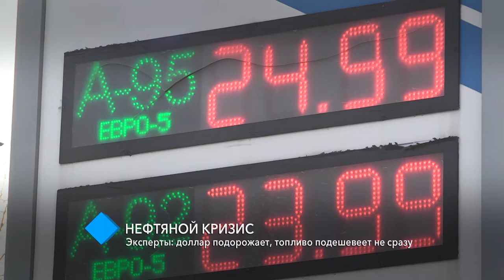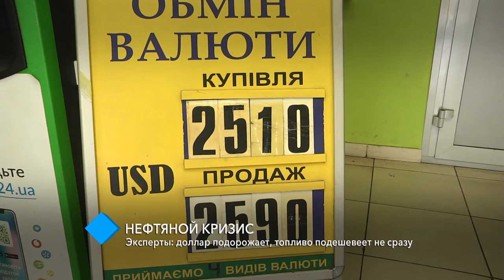Нефтяной кризис: доллар подорожает, а вот топливо подешевеет не сразу